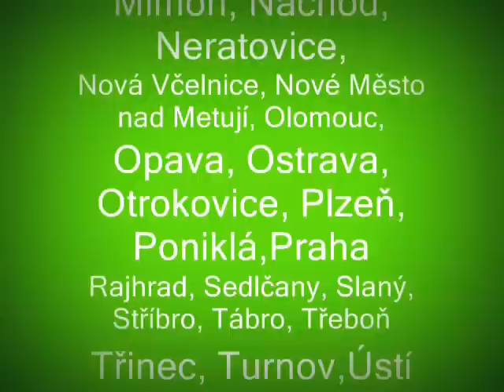Den Poezie 2012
Festival Den Poezie se letos koná 5.-19. listopadu 2012 na počest narození Karla Hynka Máchy. Součástí bohatého programu jsou nejen autorská čtení básní, ale i prózy, hudbení vystoupení, filmové projekce, besedy a literární soutěže. Ke dnešnímu dni máme přihlášeno téměř šedesát měst a obcí.

Za fotografie děkujeme účastníkům minulých ročníků, hudba: "Art Now" by Alex (feat. Snowflake)